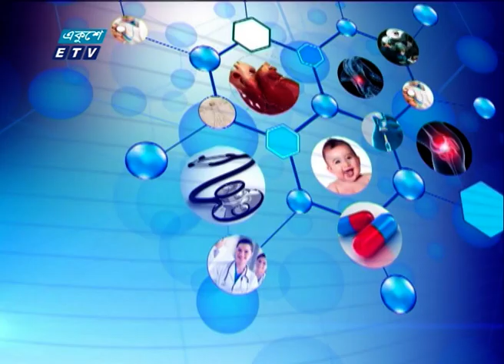দি ডক্টরস || আজকের বিষয়ঃ করোনা ভাইরাস ||21 March 2020 || ETV Health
The Doctor's || দি ডক্টরস/Healthy Life || হেলদি লাইফ
আলোচনার বিষয় :  করোনা ভাইরাস
উপস্থাপনা : অধ্যাপক ডা. ইকবাল হাসান মাহমুদ
আলোচক : অধ্যাপক ডা. সাইফ উল্লাহ মুন্সী-বিভাগীয় প্রধান, ভাইরোলজি বিভাগ, বঙ্গবন্ধু শেখ মুজিব মেডিকেল বিশ্ববিদ্যালয়
প্রযোজক : আসাদুজ্জামান আসাদ

২০০০ সালের ১৪ই এপ্রিল এটি সম্প্রচার কার্যক্রম শুরু করে। টিভি চ্যানেলটির খবরে নতুনত্ব ও অভিনবত্ব থাকার কারণে দর্শকদের কাছে বিপুল জনপ্রিয়তা লাভ করে। দেশ বিদেশের সর্বশেষ খবর, নাটক, সিনেমা, ডকুমেন্টারিসহ নানা খবর ও বিনোদনমূলক অনুষ্ঠান প্রচারিত হয় একুশে টেলিভিশনে।